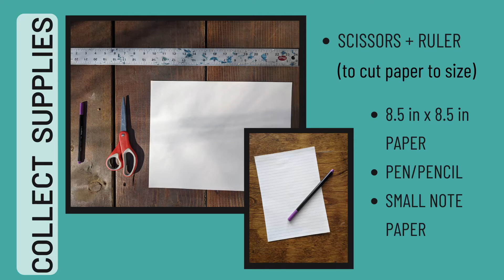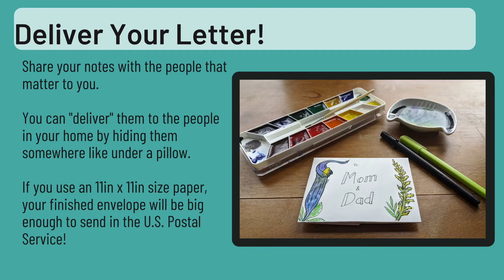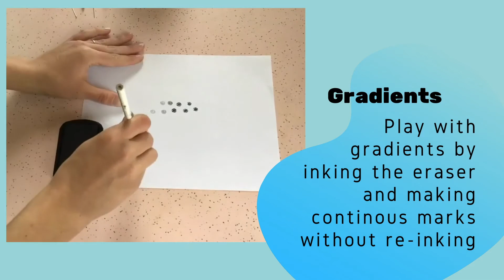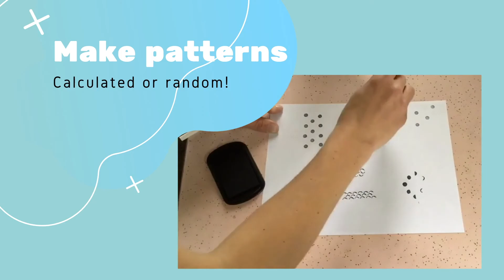Gratitude Notes & Origami Envelopes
MAKE IT MONDAY: Gratitude Notes + Origami Envelopes
Silverwood Park Art Educator, Cora Williams, walks us through how to make an origami envelope that can house a thank-you note for someone you appreciate. Showing gratitude has mental and physical benefits for both the giver and receiver

As a bonus, art educator, Susan Storck, shows how you can make lunar phase stamps from a simple pencil eraser, which you can use to decorate your gratitude note.